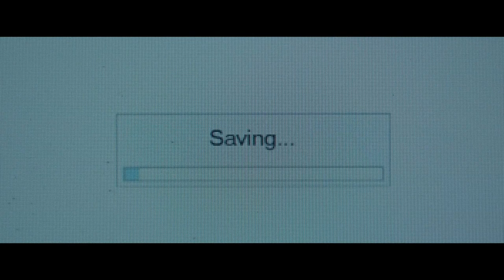Secretos de Estado | Trailer Subtitulado | Diciembre en cines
Katharine Gun (KeiraKnightley) es una informante de la inteligencia británica, ha filtrado una nota de la NSA (Agencia de Seguridad Nacional) en la que se revela una operación de espionaje entre los Estados Unidos y el Reino Unido en contra miembros del Consejo de Seguridad de la ONU. El memorándum filtrado proponía chantajear a varios miembros de la ONU para que votaran a favor de la guerra. El periodista Martin Bright (Matt Smith) arriesgará su vida y carrera con el fin de publicar el documento filtrado en el periódico británico The Observe, hecho que desatará la más grande batalla legal que expondrá a los más altos niveles gubernamentales tanto en Londres como en Washington.